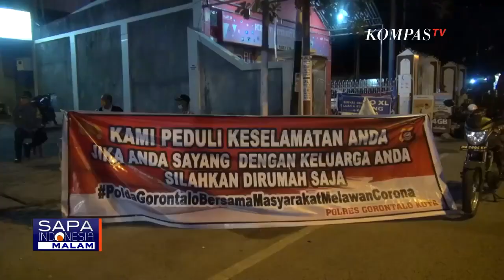Bagaimana Upaya Pemprov NTT untuk Mencegah Virus Corona Masuk ke Wilayahnya?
NUSA TENGGARA TIMUR, KOMPAS.TV - Sudah lebih dari sebulan, virus corona menyebar di hampir seluruh penjuru tanah air.

Namun dari 34 provinsi, ada 2 Provinsi yang masih aman belum ada kasus positif yaitu Gorontalo dan Nusa Tenggara Timur.

Data Pemerintah sejak lima hari lalu, dua provinsi itu tidak ditemukan kasus positif corona.

Meski bisa jadi ada kasus tetapi belum dites atau hasil laboratoriumnya belum keluar dari Pemerintah.

Apa saja upaya Pemprov NTT untuk mencegah virus corona tak masuk ke wilayahnya?

Seperti apa prediksi penyebaran virus corona di tanah air?

Untuk membahasnya sudah terhubung melalui sambungan telepon dengan juru bicara penangulangan covid-19 NTT, Marius Ardu Jelamu.

Melalui skype juga tersambung dengan Pakar Epidemiologi Universitas Indonesia, Iwan Ariawan.